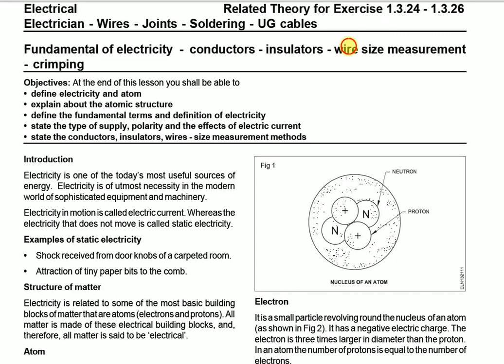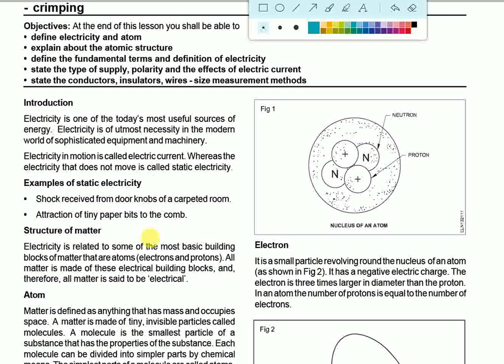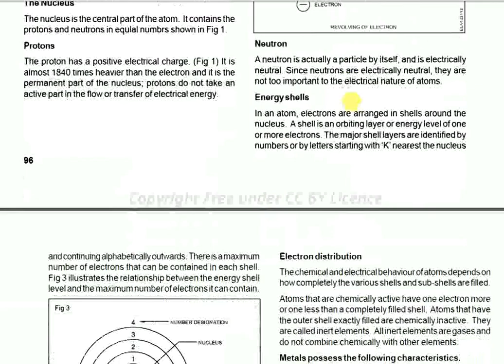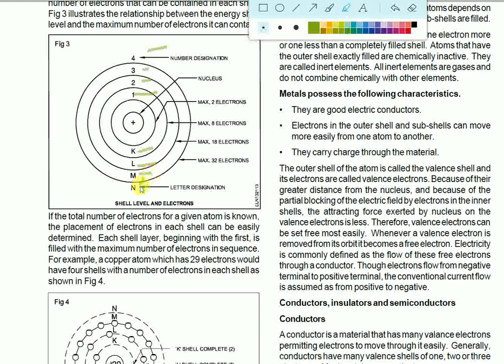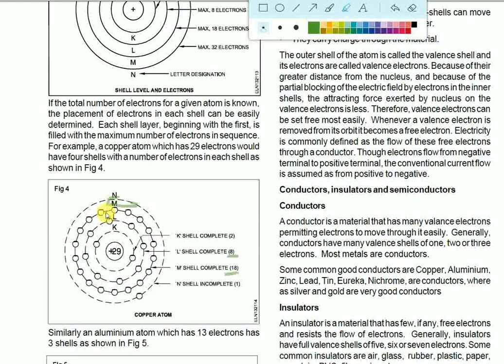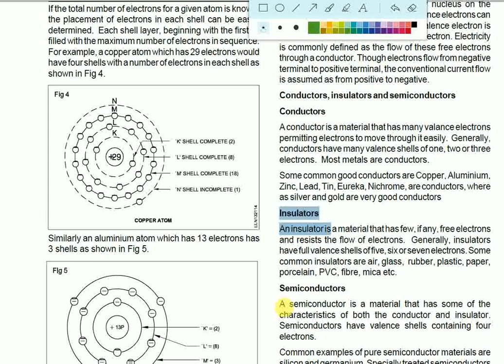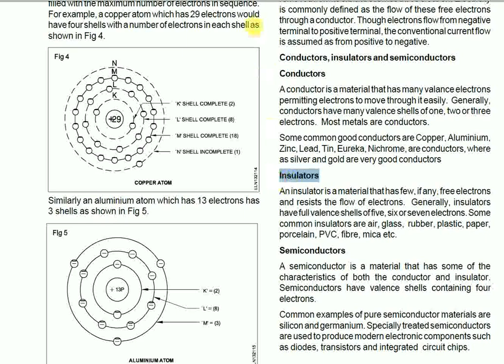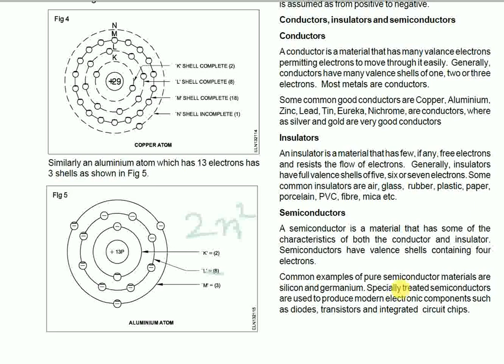BASIC ELECTRICITY(PART 1) TOPIC : ATOMIC STRUCTURE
USEFUL FOR MMV,ELECTRICIAN,WIREMAN,DIESEL MECHANIC TRADES